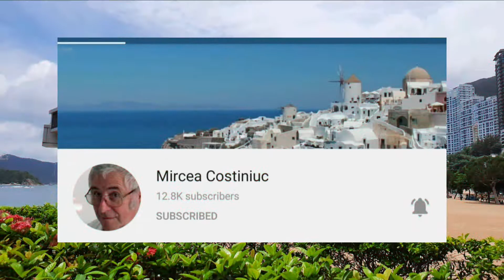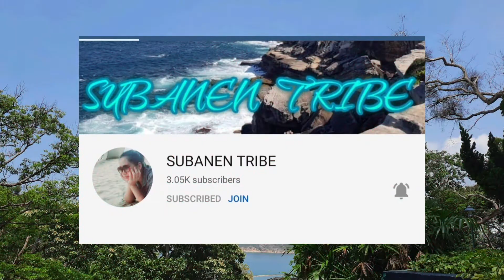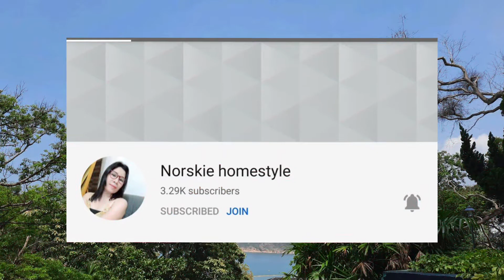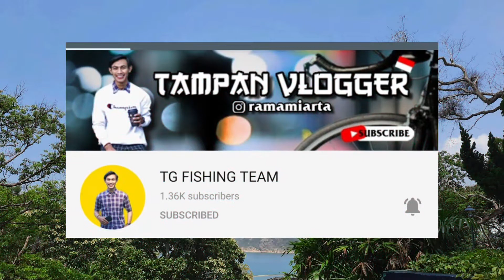Roasted Chicken For Dinner - Panghatag Mo ug Buwad 😂 | Special Shout To You | Aike Babie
Roasted Chicken for our dinner all time favorite 😋😅 and Special Shout out to those Channels who visited in my last video.Thank You so much for your support.

@JHOLLIE TV
@BDOG JR
@Calix Eraso
@Betty Madiskarte
@Janusz G  and more ...Thank You💜